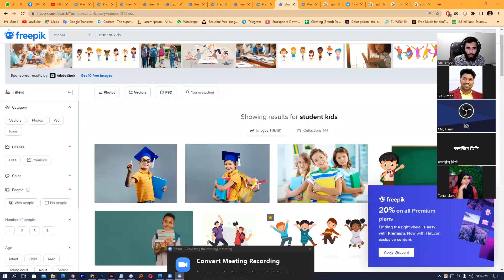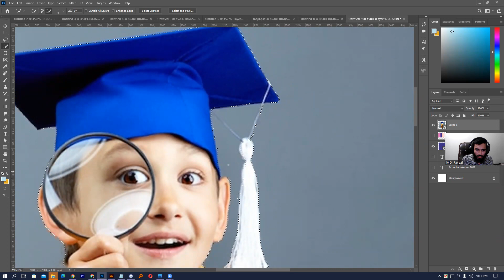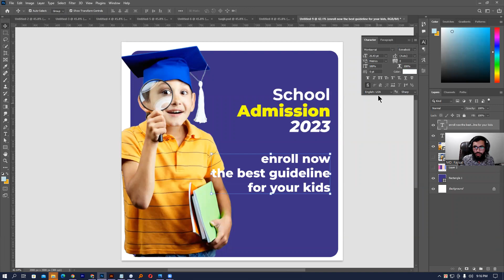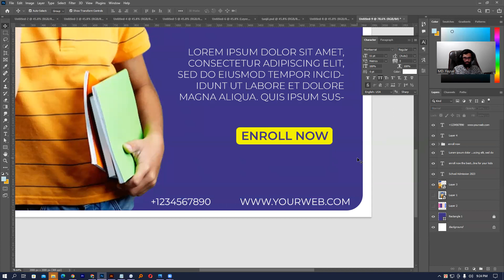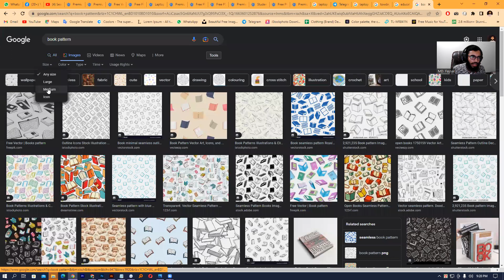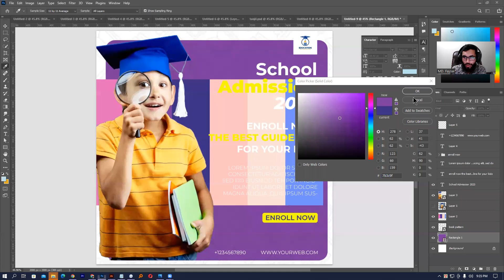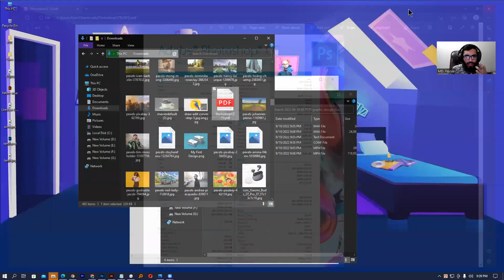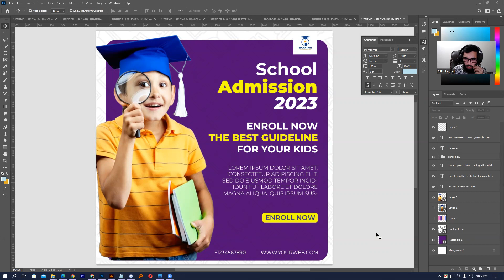Adobe Photoshop Graphic Design Full Course Class 18